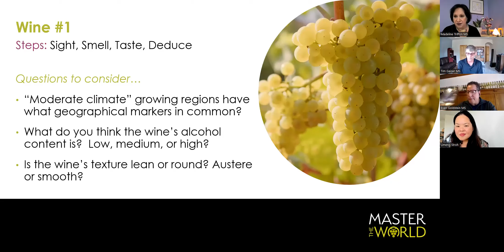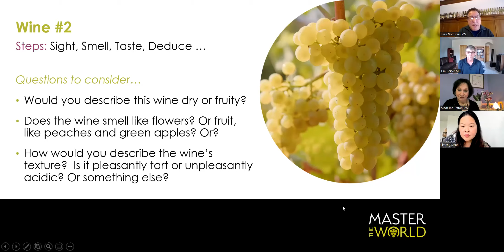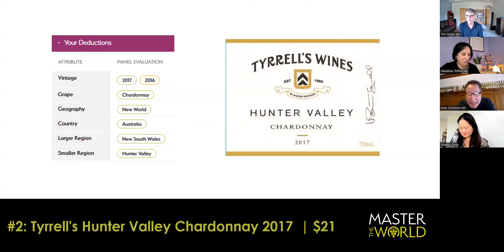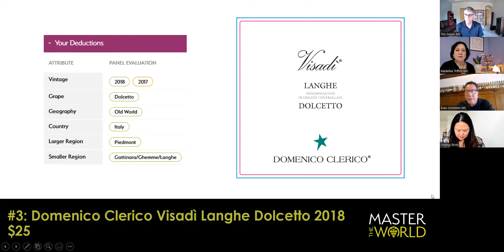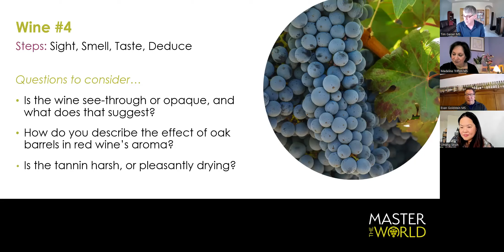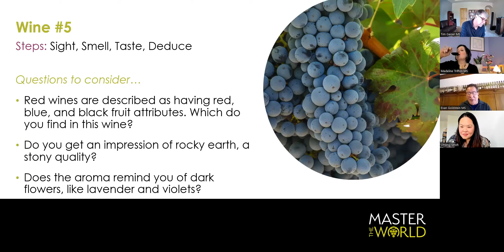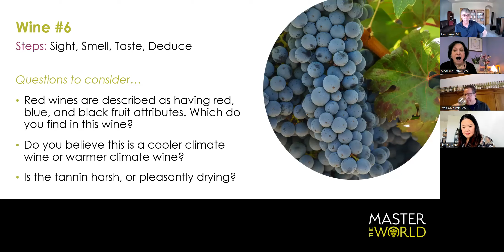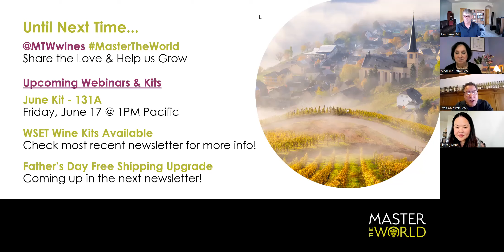Kit 130A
Master Sommeliers Evan Goldstein, Tim Gaiser and Madeline Triffon go through a flight of six wines from around the world. Get the kit at MTWwines.com to taste along or simply watch the video and guess along with the clues our educators provide.

Here are chapter markers for specific wines:

0:00 Intro
2:28 Wine #1 with MS Madeline Triffon
20:06 Wine #2 with MS Evan Goldstein
36:40 Wine #3 with MS Tim Gaiser
50:35 Wine #4 with MS Tim Gaiser
1:02:48 Wine #5 with MS Evan Goldstein
1:15:43 Wine #6 with MS Madeline Triffon